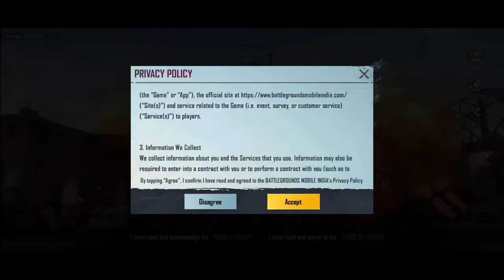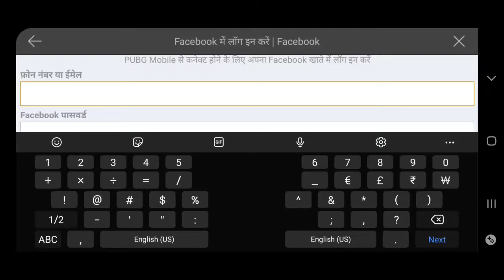Battleground Mobile India|| Gameplay || Transfer data global || Early Acsses || creat ||pubg Mobile